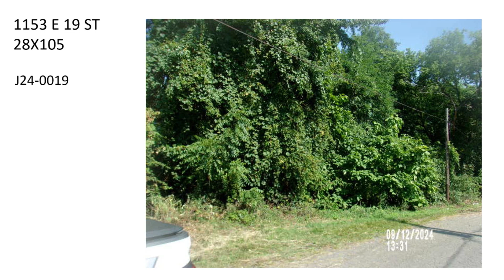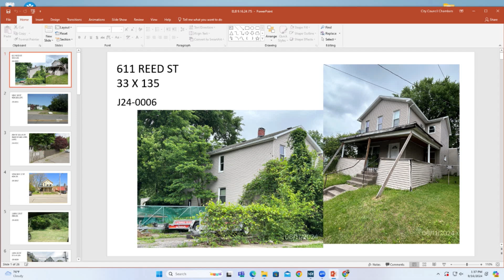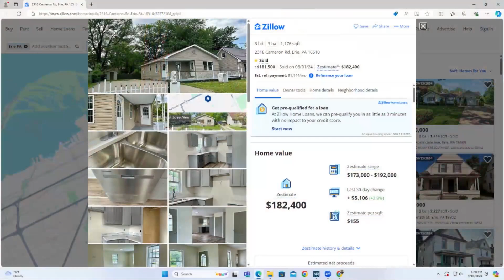Erie Land Bank - September 16, 2024